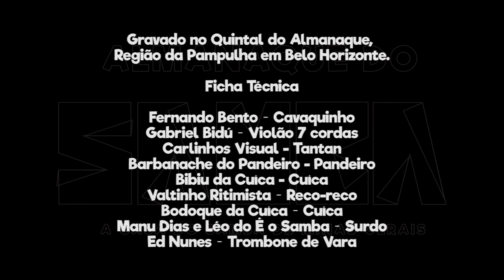CANTO DE FÉ – Cabral e Ricardo Barrão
Somos sambistas

Somos irmãos, por força de expressão.
Somos artistas da ilusão, que embala o coração.

A gente sonha, com uma solução
E vai a luta, em busca da razão.
Pensando que a nossa alegria não vai acabar
Buscando no canto um jeito de se libertar
Dos males que a vida reserva, e nos faz resgatar…

O samba é
O nosso jeito de amar
A emoção, o samba faz.
E corre nas veias, milhares de acordes musicais.
É nossa fé
A oração, que faz vencer os espinhos.
É nossa fé, a oração que nos guia.

É corre nas veias, milhares de acordes musicais.
É nossa fé, a oração, que faz vencer os espinhos.

Gravado no Quintal do Almanaque, Região da Pampulha em Belo Horizonte.

Ficha Técnica

Fernando Bento – Cavaquinho
Gabriel Bidú – Violão 7 cordas
Carlinhos Visual - Tantan
Barbanache do Pandeiro - Pandeiro
Bibiu da Cuíca - Cuíca
Valtinho Ritimista – Reco-reco
Bodoque da Cuíca – Cuíca
Manu Dias e Léo do É o Samba – Surdo
Ed Nunes – Trombone de Vara